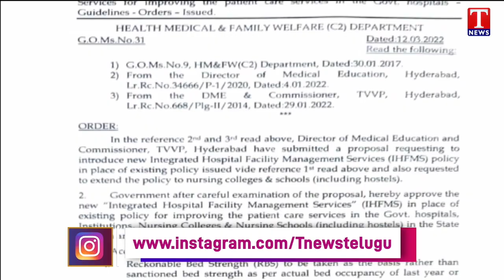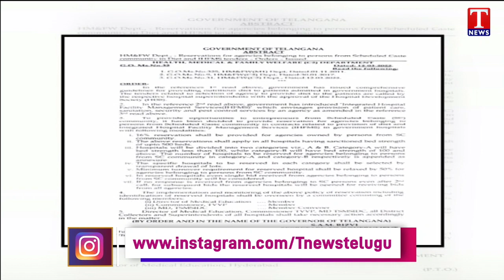TS Govt Release G.O Over Agency For SC Category In Hospital Food Agency | T News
TS Govt Release G.O Over Agency For SC Category In Hospital Food Agency .